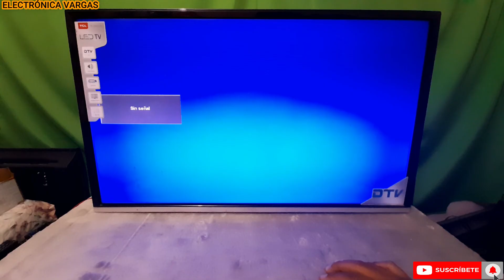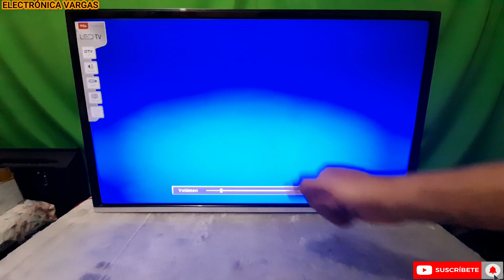👉TV (LED) TCL NO ENCIENDE el LED de standby👈, modelo: L32D2710, FALLA, CAUSA Y SOLUCIÓN.💯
✅Saludos amigo de YOU TUBE  en esta ocasión les muestro esta TV de la marcar TCL L-32D2710 la cual tenemos una falla de encendido, no prende el led de stamby, si estas interesado quédate hasta el final del video.

👉REPARACIÓN DE (TV) CRT NO ENCIENDE👈 MIRA LA CAUSA, DIAGNÓSTICO, FALLA Y SOLUCIÓN, paso a paso.

          ✔️ELECTRÓNICA VARGAS✔️